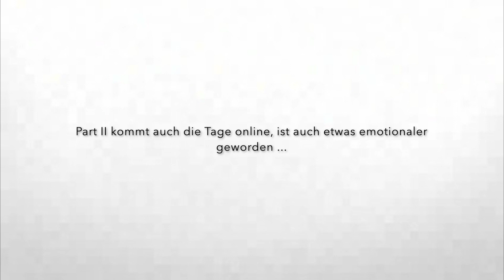Der GRÖSSTE FAIL auf unserer HOCHZEIT & WANN BAUEN wir ENDLICH? | Q&A | Dilara Kaynarca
Hey Leute,
Endlich gibt's nach 1,5 Jahren mal wieder ein Q&A mit euren Fragen, die ihr uns auf Instagram gestellt habt! Viel Spaß!